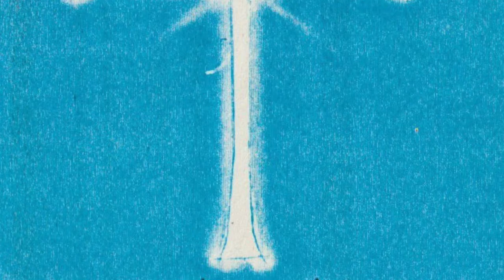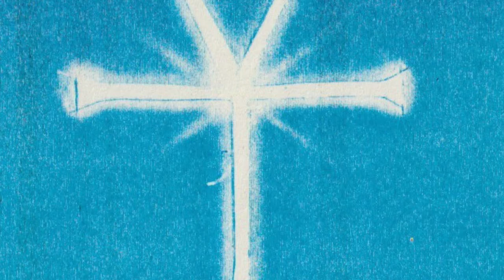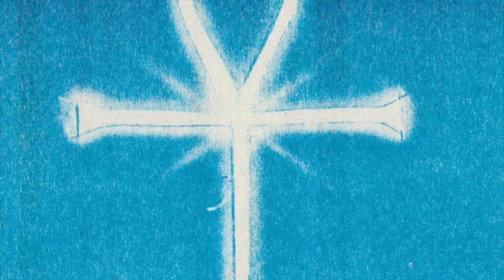The Flowers of Romance - There is Nothing we cannot solve together (live) 1986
THE FLOWERS OF ROMANCE was a pioneering Gothic rock band of the underground Greek rock scene from 1981 to 1998. The band was formed in February 1981 at Kallithea, Athens, Greece. The band's energetic sound led to their prevalence within the underground Greek rock scene for nearly two decades.
This song is from their first ultra rare cassette-album, called "Anovis".